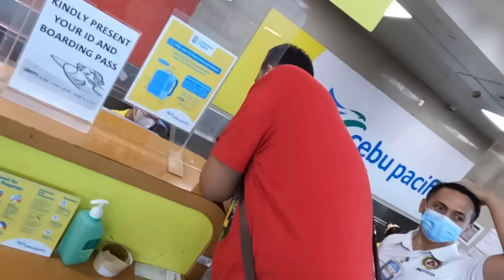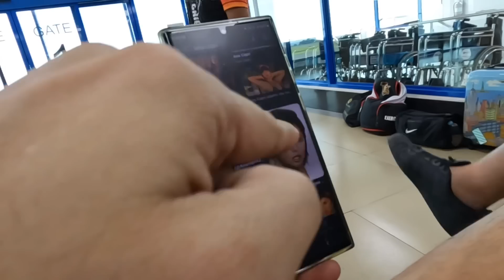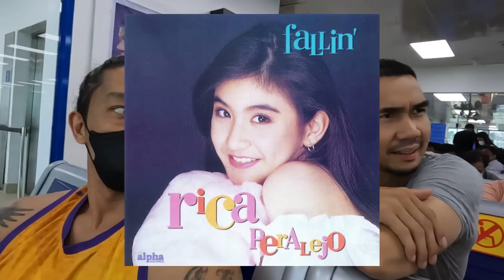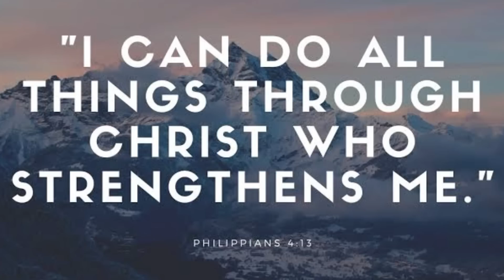Cyrus “skyrus” Baguio ( Iligan tour Part 5 )